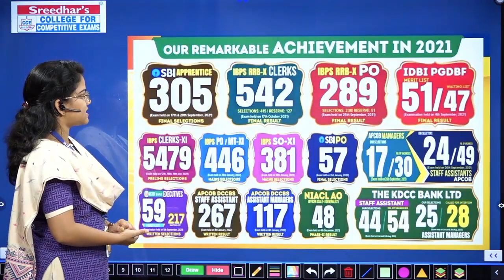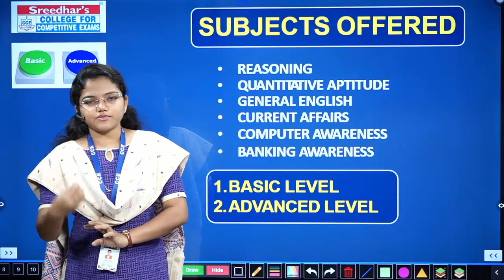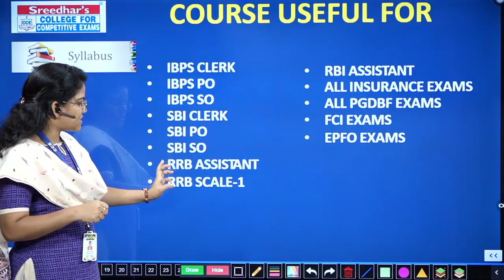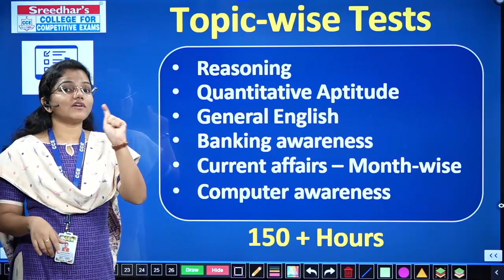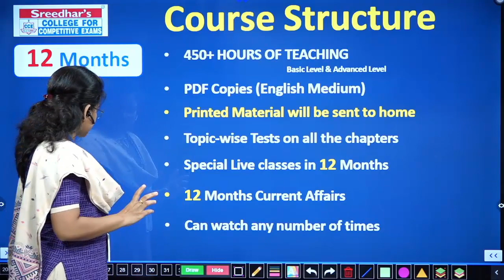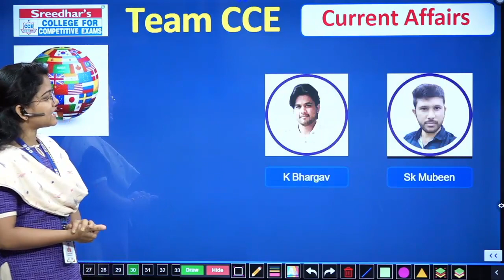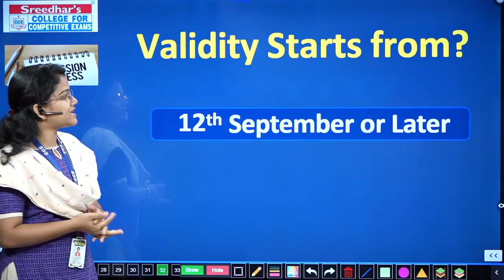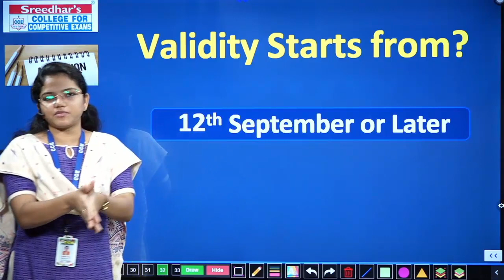About Batch-59 | Best Online Coaching Classes For Bank Exams, IBPS PO, SBI Clerk in Telugu & English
About Batch-59 | Best Online Coaching Classes For Bank Exams, IBPS PO, SBI Clerk in Telugu and English